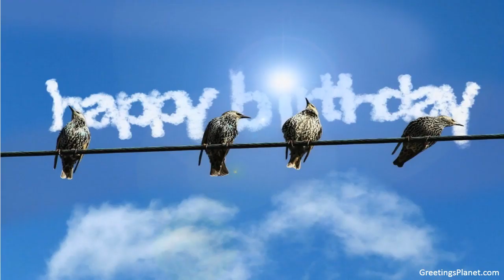Happy Birthday to Ananga